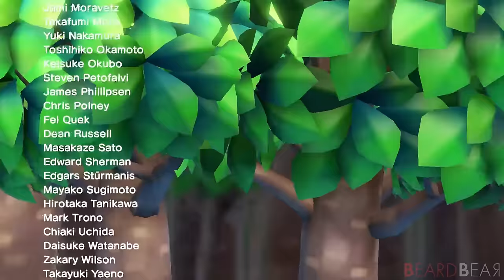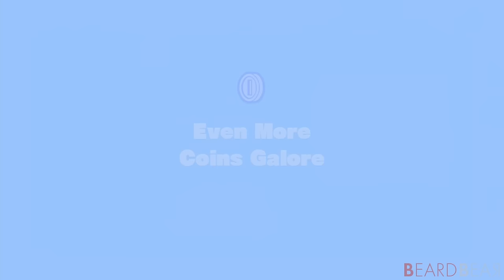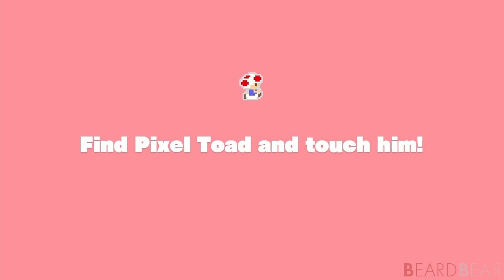Captain Toad: Treasure Tracker (Switch) - Full Game + DLC 100% Walkthrough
Captain Toad: Treasure Tracker - Full Game + DLC 100% Walkthrough with No Commentary Switch Gameplay. We will complete every Level, find all Gems & Pixel Toads and beat all Time Challenge.

►Timecodes:
00:00:00 - Episode 1
00:46:57 - Episode 2
01:38:20 - Episode 3
03:01:40 - Episode Bonus (Odyssey Levels & more)
03:54:03 - Episode Special (DLC)

04:48:50 - All Pixel Toads (Episode 1)
05:02:48 - All Pixel Toads (Episode 2)
05:20:25 - All Pixel Toads (Episode 3)

05:45:44 - Time Challenges (Episode 1)
06:05:24 - Time Challenges (Episode 2)
06:24:48 - Time Challenges (Episode 3)
06:58:02 - Time Challenges (Episode Bonus)
07:19:35 - Time Challenges (Episode Special)

►Game Informations:
▪ Title: Captain Toad - Treasure Tracker
▪ Developer: Nintendo
▪ Publisher: Nintendo
▪ Platform: Switch, Nintendo 3DS
▪ Genre: Puzzle
▪ Playtime: 7+ hours